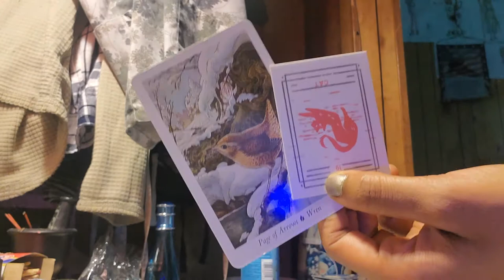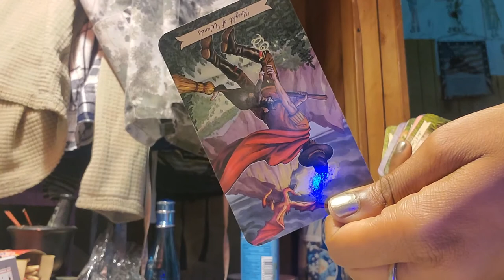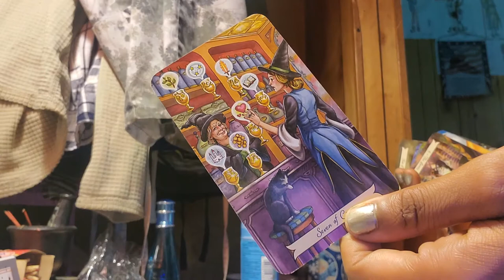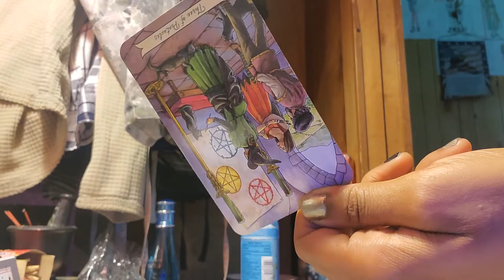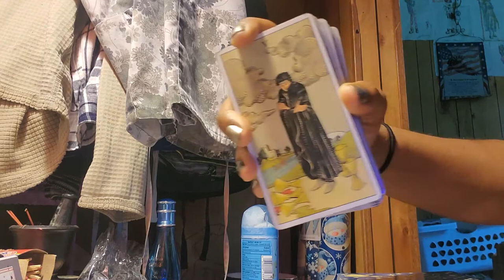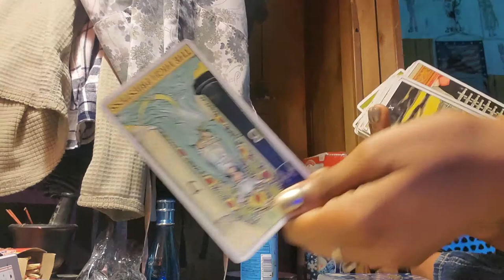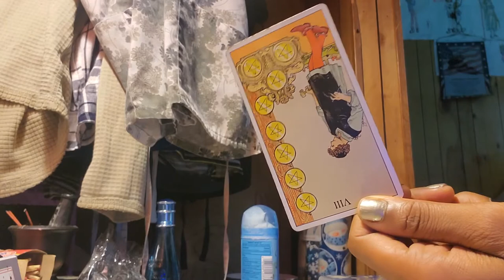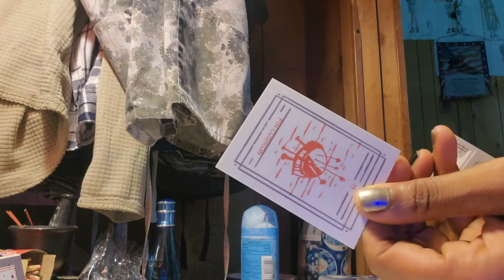Leo Season: The Tension between the Self and Ego got everyone throwing hands